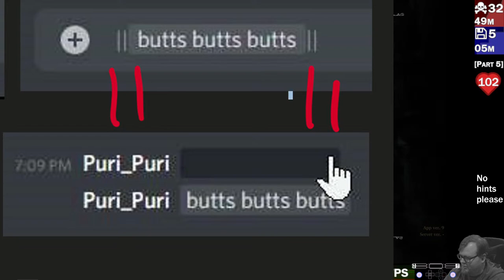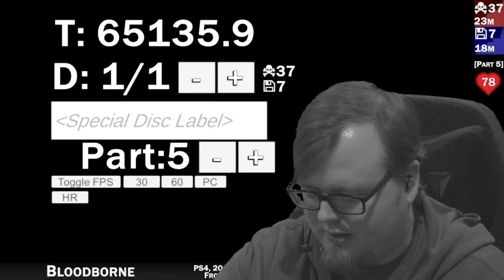Bloodborne [Part 5] [First Play] (PS4,2015,Action RPG)